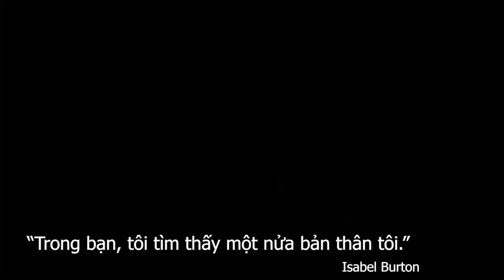W2 Channel | Khởi đầu mới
Clip "khởi động" cho kênh W2, mình xin nói về "Bạn tôi", vì sao? Vì với mình đó là điều thật sự quan trọng. Ai cũng có bạn, chỉ có điều mỗi người sẽ có cách riêng của mình khi nói về bạn của mình.

Artist: Geographer
Title: Sky Skating